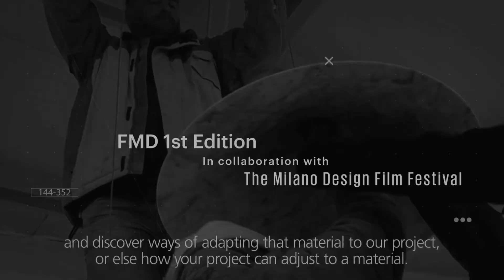Film My Design 2019 Event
The first edition of the Film My Design (FMD) annual event is a 2-day event scheduled to take place on the 15th and 16th of February 2019, at @zawyacinema (Cinema Karim). Promising to be an immersive experience of inspiring media content and scintillating conversations, the FMD 2019 event will be bringing together creative professionals from Egypt’s diverse design and film scenes. The event will screen a series of 4 international and 5 locally produced design-film documentaries, as well as host talks and panel discussions that revolve around design and film. In addition to screening local design-films from Egypt's design scene, we aim to promote cross-cultural dialogue with prominent and well-established design communities across the globe. For that reason, we will be partnering with the Milano Design Film Festival (MDFF) @mdff_mi and will be screening some of their most exclusive international design-films.